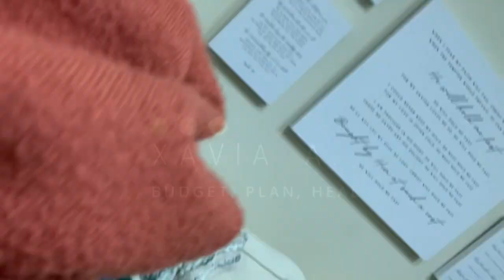Bleh Bleh Bleh